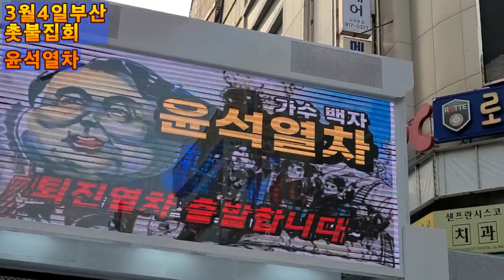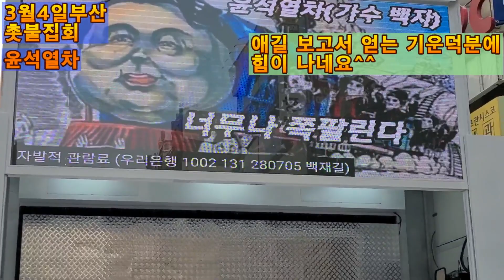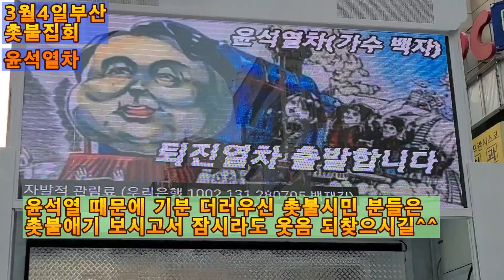💙💙💙퇴진열차에 맞춰 춤추는 애기, 부산촛불집회